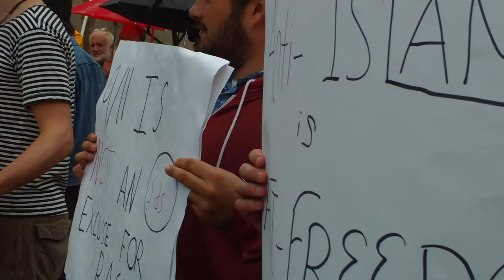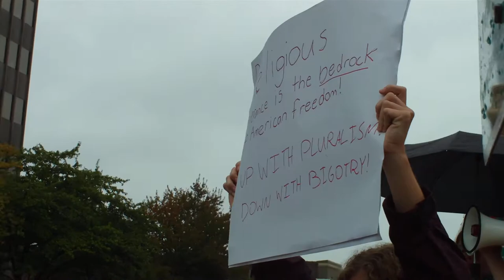UNC-Asheville Student Democratic Society - Solidarity Demonstration 1.MOV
On September 11, 2010, on the 9th Anniversary of 9/11, the UNC-Asheville Student Democratic Society held a "Solidarity Demonstration" at Pack Square in downtown Asheville, North Carolina. The goal of the demonstration was to raise awareness of the growing injustice of anti-Muslim bigotry in the United States, as further exemplified by right-wing groups planning to demonstrate at the World Trade Center site to whip up hysteria against a proposal to build an Islamic community center several blocks from the WTC site, and Christian fundamentalists' planning to hold a "Burn the Quran" event that same day in Florida. (Video by Jeffrey DeCristofaro of Desert Eye Productions, courtesy of the UNC-Asheville Student Democratic Society)